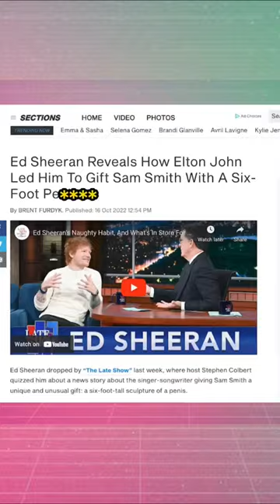E esse presente que Ed Sheeran deu para Sam Smith? 🤔